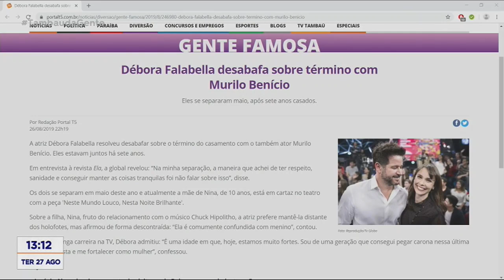Tambaú da Gente - A Hora da Maga - 27 08 2019